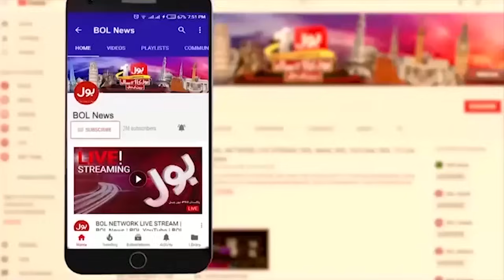Terrible Earthquake In Pakistan | Alarming Situation | Latest News | Breaking News